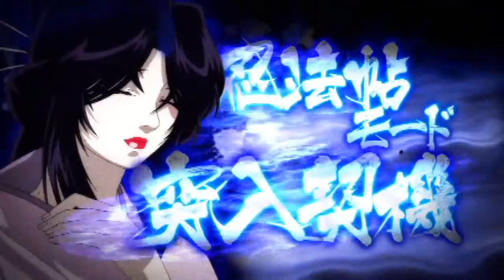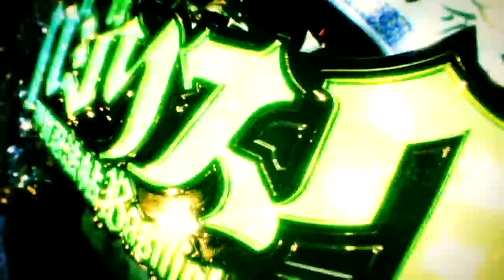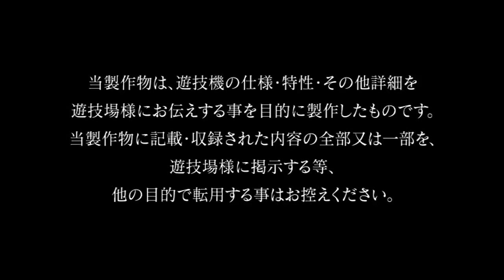CRバジリスク甲賀忍法帖399type PV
大当り確率　低確1/399.6　高確1/67.1

確変突入率　100％

大当り振り分け
ヘソ
①12R電サポ100回（20％）
②4R電サポ100回「破幻の瞳ボーナス」（8％）・「図柄揃い」（23％）
③4R電サポ10回（47％）
④4R電サポなし（2％）
※潜伏中の大当りは電サポ100回に昇格
電チュー（大当りは全て電サポ100回）
①16R（60％）
②6R（40%）

賞球　3＆10＆15

出玉　16R or 12R or 6R ×　9カウント